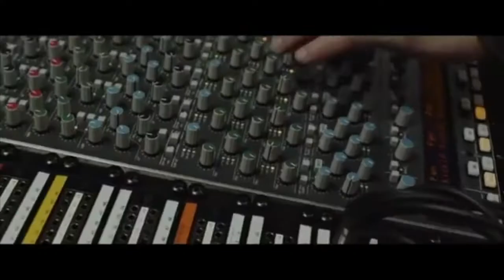EESTI LAUL 2019 (ESTONIA): MY TOP 24 | LilaESC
**NOTE: I'm sorry for the shitty 2008 quality visuals in the video. This is what happens when a broadcaster doesn't make any of the music videos available on YouTube.**

My Top 24 of Eesti Laul 2019, the Estonian national selection for the Eurovision Song Contest 2019. Opinions are all my own, and if you disagree I'm sorry. I own none of the songs in this video, and all rights are reserved to the original performers, songwriters, and record companies.

Definitely a decent batch of songs. While Eesti Laul is nowhere near the quality it was at in the early-to-mid-2010s, it has definitely picked up after the abysmal 2017 and 2018 editions. All of my top five could earn themselves a very respectable placing in my official top 42 should they represent Estonia, and most of my top fifteen would place somewhere in the middle in my top 42. I must say though, Sandra Nurmsalu was one of my most anticipated acts in any national final for a while (I've been waiting for her return for 5 years), and I was very disappointed. Even though I hate most of Sven Lõhmus's music, she definitely had better songs with him. Also I need to add that this video is already slightly outdated, because as I was editing I realised that I loved my No.23 song much more than I originally ranked it, and it honestly should be in my top ten.

SONGS:
Around the Sun - "Follow Me Back"
Cätlin Mägi & Jaan Pehk - "Parmumäng"
Grete Paia - "Kui isegi kaotan"
Inger - "Coming Home"
Iseloomad - "Kaks miinust"
Jennifer Cohen - "Little Baby El"
Johanna Eendra - "Miks sa teed nii?"
Kadiah - "Believe"
Kaia Tamm - "Wo sind die Katzen?"
Kerli Kivilaan - "Cold Love"
Lacy Jay - "Halleluja"
Lumevärv feat. INGA - "Milline päev"
Marko Kaar - "Smile"
ÖED - "Öhuloss"
Ranele - "Supernova"
Sandra Nurmsalu - "Soovide puu"
Sissi - "Strong"
Sofia Rubina-Hunter - "Deep Water"
Stefan - "Without You"
Synne Valtri - "I'll Do It My Way"
The Swingers, Tanja, and Birgit - "High Heels in the Neighbourhood"
Uku Suviste - "Pretty Little Liar"
Victor Crone - "Storm"
xtra basic & Emily J - "Hold Me Close"

The intro song is "La Forza" by Elina Netšajeva.